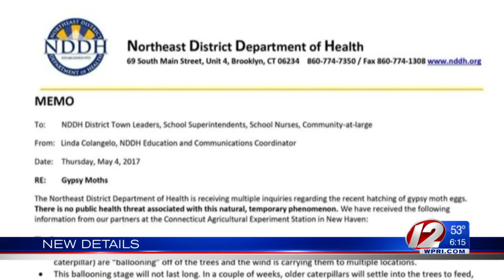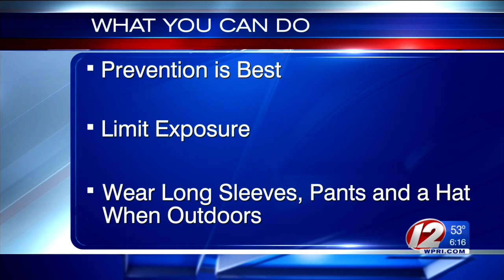Gypsy Moth Caterpillars Being Blamed for Skin Rashes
The infestation was so bad at one Smithfield school that officials had to move recess indoors.